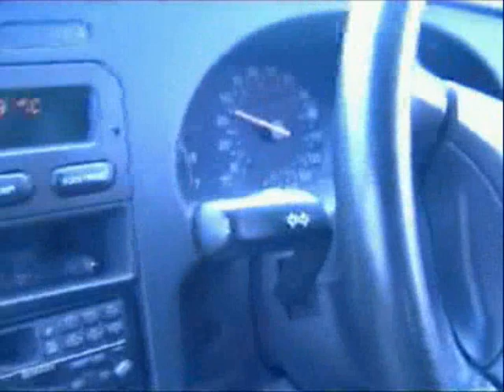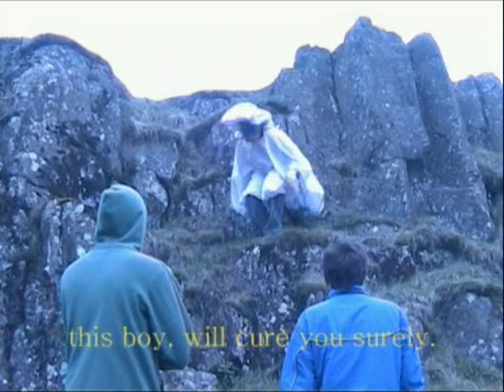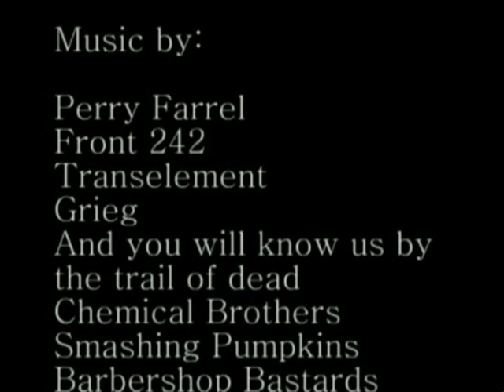The Gene Pool Disaster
Cat-like mutation strikes when a man with an increasingly unconvincing accent drinks water from farmer McAndrew's gene pool.